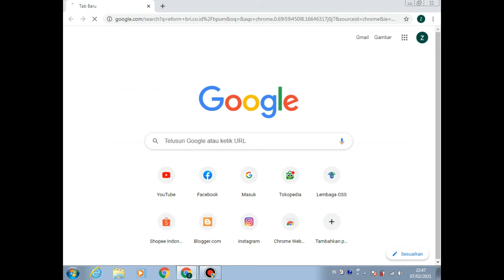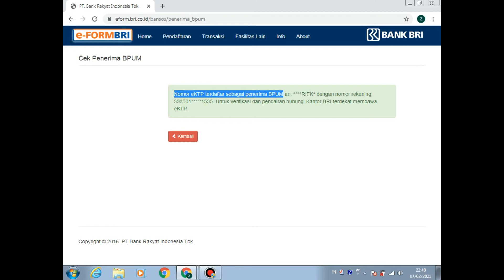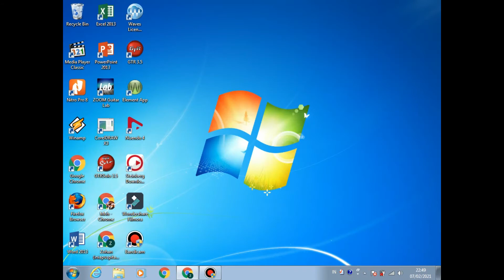Pencairan BPUM UMKM Di Perpanjang , CEK NAMA MU SEKARANG JANGAN SAMPAI DI TUNDA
Cek namamu sekarang, pencairan BPUM 2,4 juta Rupiah diperpanjang

bpum 2,4 juta
pencairan bpum 2,4 juta
daftar penerima bpum 2021

cek daftar penerima bpum 2021
perpanjangan pencairan bpum
bantuan modal usaha 2,4 juta rupiah